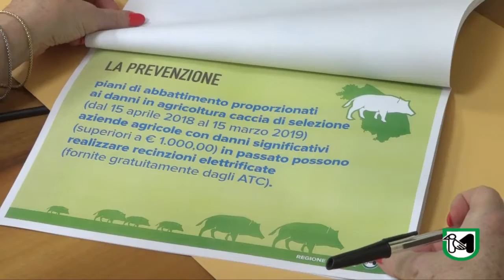Il Piano di Controllo del Cinghiale 2018-2023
Ceriscioli: "A disposizione dell'agricoltore la possibilità di abbattere l'animale nel proprio terreno, di mettere trappole e protezioni passive"